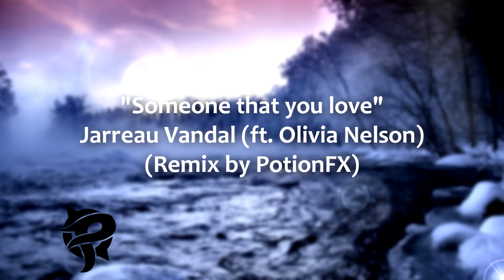Someone That you love - Jarreau Vandal (ft. Olivia Nelson)(PotionFX Remix)